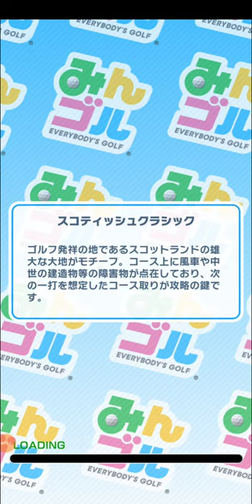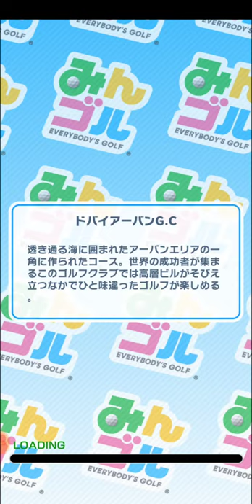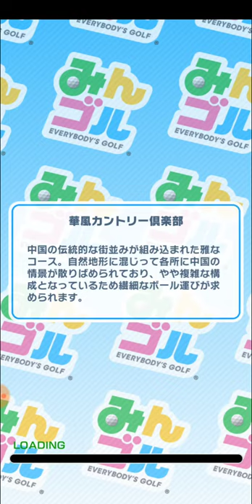【みんゴル 21】みんゴルチャレンジ「幸運のインパクトガール ヒカリ復刻」【みんなのゴルフ ：ゴルフゲーム ：Golf Game】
【20】みんゴルチャレンジ「メリア」＆ランキングトーナメント「高地でチャレンジ！ギアナ杯」：